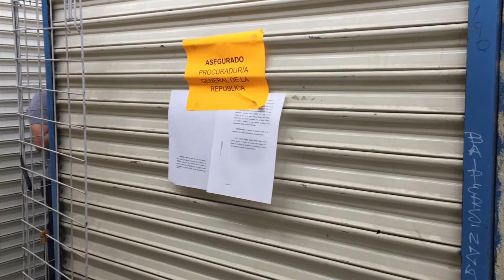Cateo en el mercado nuevo Saltillo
Un intensa movilización policiaca se registro la tarde de este jueves en el centro de Saltillo, motivo un operativo en contra de la piratería en los locales ubicados en el mercado Nuevo Saltillo.
La calles aledañas a este centro comercial fueron cerradas a la circulación mientras se se llevaban a cabo las labores por parte de agentes de la PGR apoyados por elementos de policía municipal así como una orden de un juez federal.
Se realizó este cateo en por lo menos 24 locales para la búsqueda de mercancías de procedencia ilícita y que no pudieran acreditar su lugar de origen.
Los agentes federales revisaron uno a uno los establecimientos ordenando el traslado de la mercancía en bolsas.
Hasta el momento se desconoce la cantidad de artículos detectados únicamente se informó que los artículos decomisados consistían en Ropa y calzado.